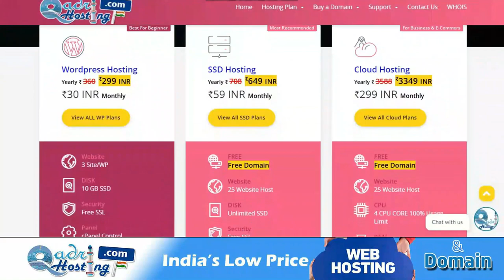फालिज में कबूतर के खून से मालिश falij ke mareez ki kabutar ke khoon se malish face blood massage